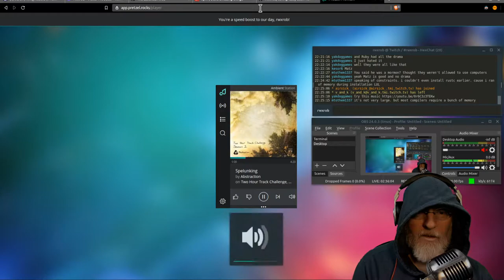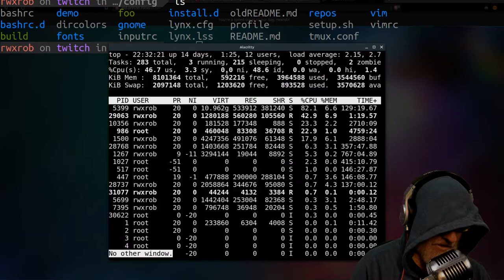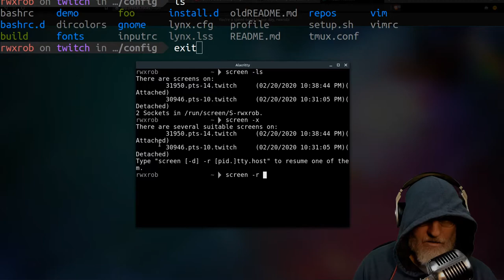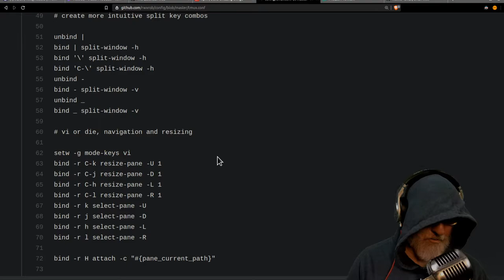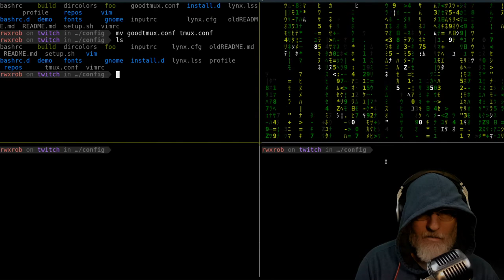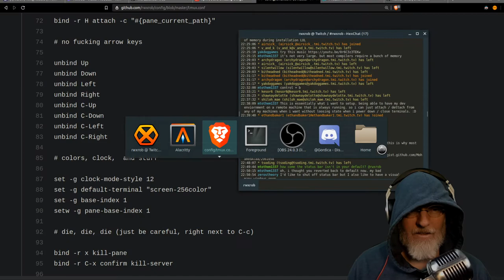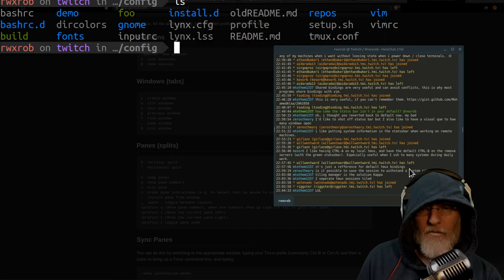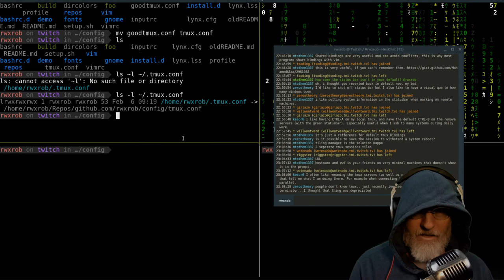2020-02-22 Screen, TMUX, Multi-wha?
Original title: Screen, TMUX, Multi-wha?
Original description: True terminal mastery does not just require knowing what a multiplexer is and how to use one, but *why* you should use one and how to configure it to work on *everything* so you never get caught out when on a system that does not have your previous configuration file. TMUX, the descendant of Screen should be configured to be compatible with Screen so your fingers just know what to do.
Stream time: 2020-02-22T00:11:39